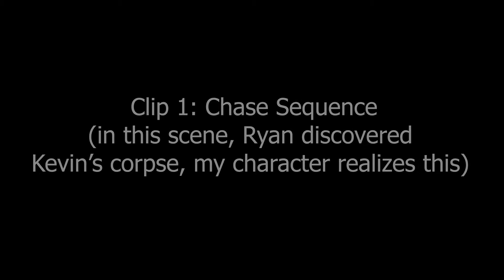Stranded - Unfinished Thriller Short Film